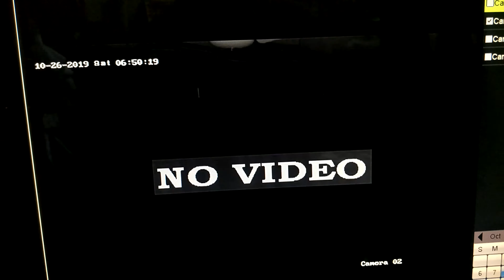CC tv thief video||asif live